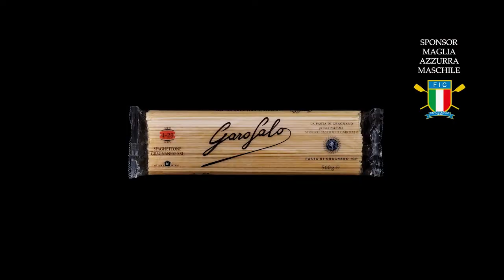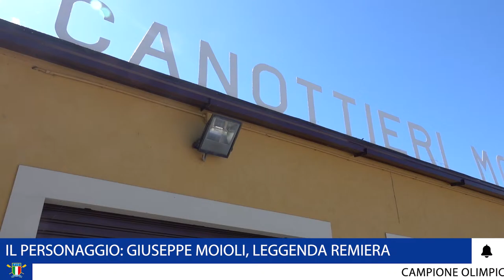TG Rowing - Puntata 03